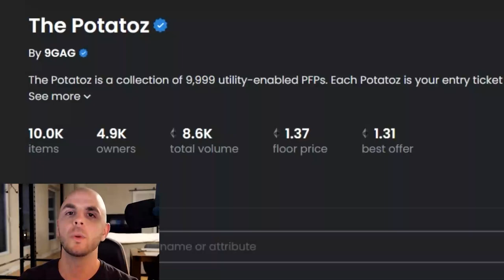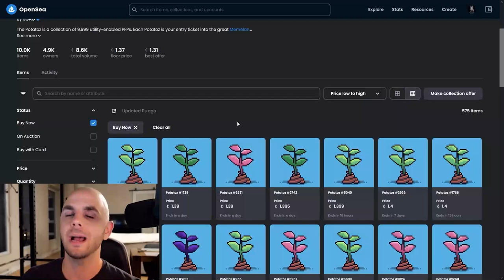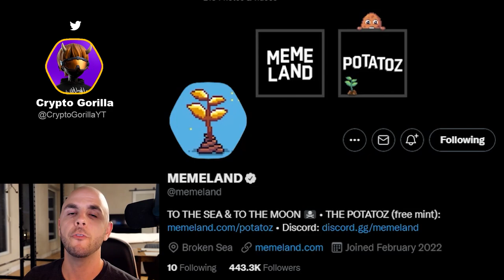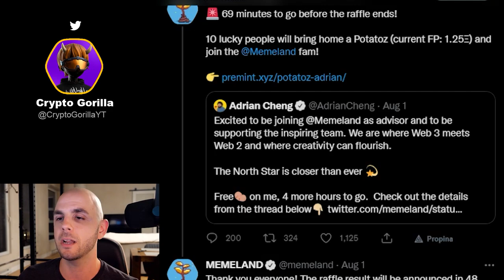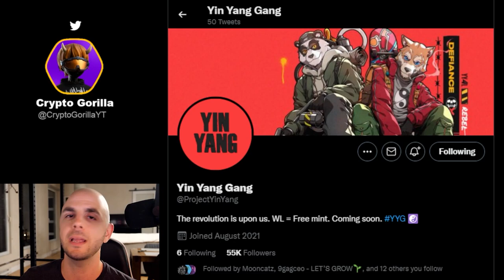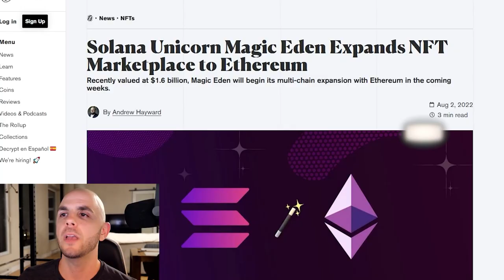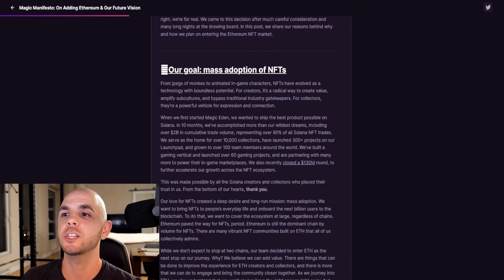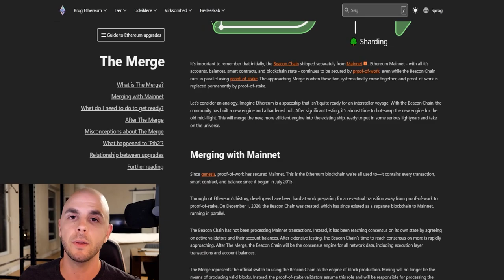LEAKED Alpha & Upcoming NFT Projects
In this video I discuss upcoming NFT projects such as Yin Yang Gang & EZU, as well as some early alpha on Potatoz.

**Links**
Potatoz

**Timestamps**
00:00 Intro
00:29 Potatoz Alpha
04:54 Yin Yang Gang (ETH)
06:16 Ezu (ETH/SOL)
08:12 ETH Rinkby Test
08:58 Outro